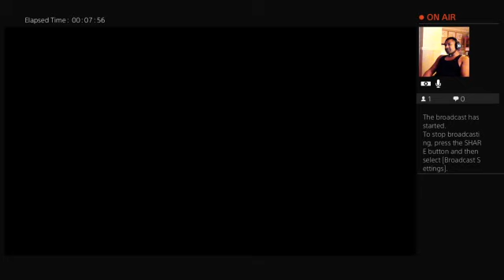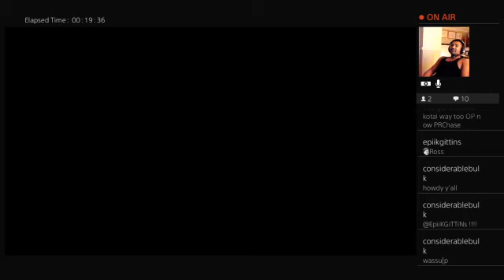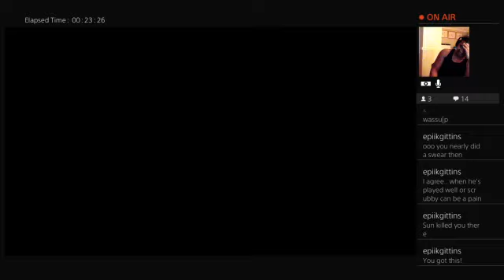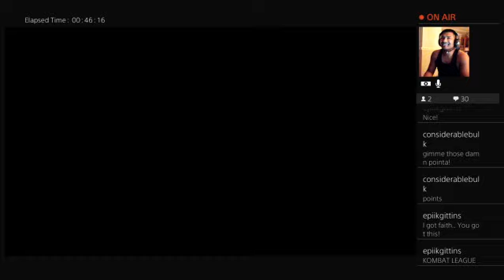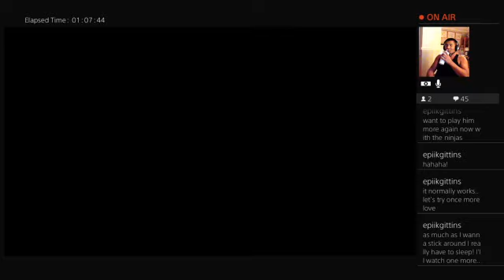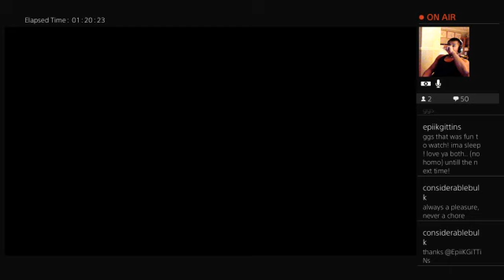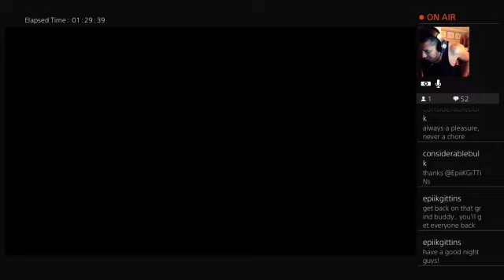*TWITCH REPLAY* Bulk Live!!! Adventures of an Amateurist... MK11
Back from a break with newly buffed Big Guy!

Be sure to catch us live ON TWITCH!